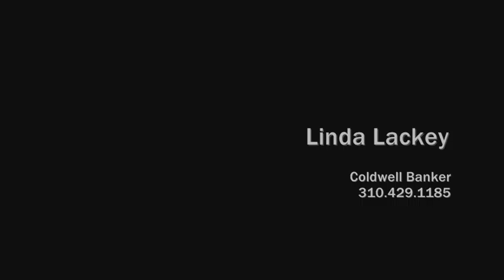817 5th Street, Unit C, Santa Monica